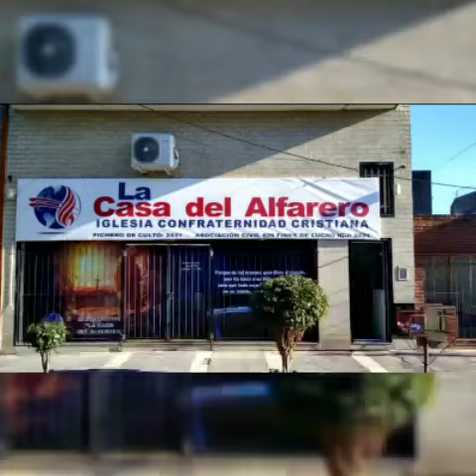10/07 /2021 Invasión a La TABLADA 💪